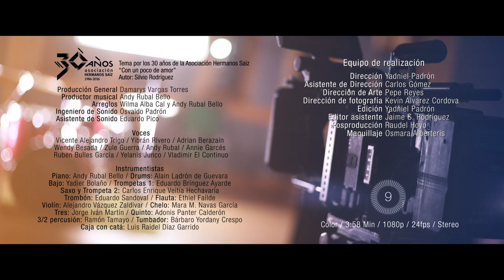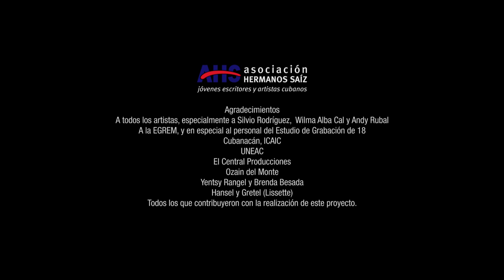de Silvio Rodríguez_Con un poco de amor